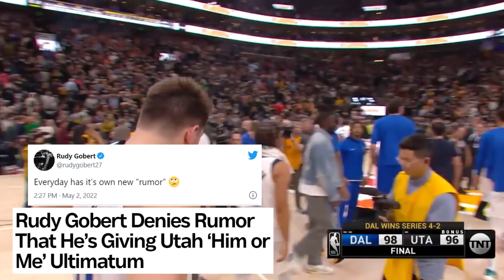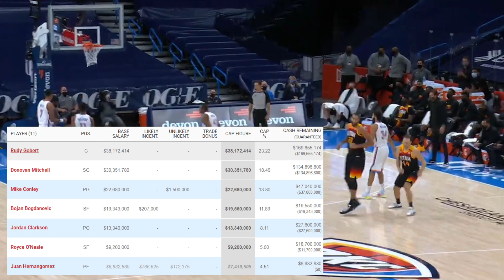Los Angeles Lakers DARKHORSE Trade Sending Russell Westbrook to the Utah Jazz! | Why it Makes Sense